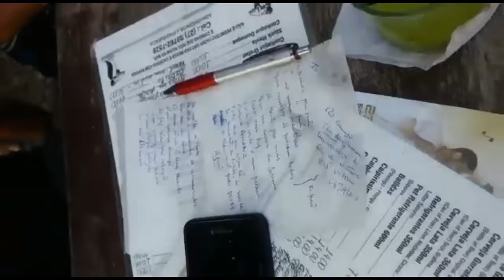A Turma do Escritório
TRABALHAR PRA QUÊ ?